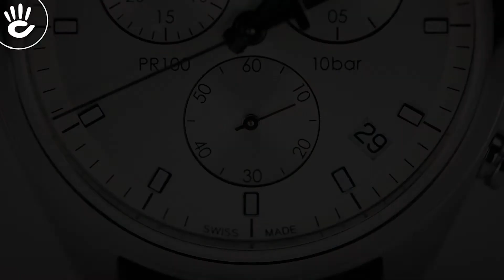Đồng Hồ Tissot T101.417.16.031.00 Và Những Lý Do Không Thể Bỏ Qua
Đồng hồ Tissot T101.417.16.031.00 thiết kế theo phong cách thể thao mạnh mẽ, với mặt số lớn, kim chỉ và vạch số được thiết kế chi tiết rõ nét nổi bật trên nền số màu trắng sang trọng.
● Chiếc đồng hồ TISSOT T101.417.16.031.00 là sản phẩm của những sự kết hợp vô cùng ấn tượng, hài hòa trên nhiều yếu tố phương diện. Chính vì vậy, TISSOT T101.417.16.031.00 trở thành chiếc dong ho không thể nào bỏ qua của phái mạnh hoặc những ai gởi đến phái mạnh.

▇▇▇ Vẻ nam tính từ cái nhìn đầu tiên của TISSOT T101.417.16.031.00

● Đồng hồ nam TISSOT T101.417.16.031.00 là một thiết kế mang đậm tính cổ điển, với sự kết hợp đầy chuẩn mực giữa những chất liệu, yếu tố làm nên sự hài hòa. Không quá cầu kỳ phô trương nhưng cũng không quá phức tạp.

● Thương hiệu hàng đầu Thụy Sỹ luôn mang đến sự hài lòng tuyệt đối từ chất lượng đến kiểu dáng. Cuốn hút mọi người bằng nét sang trọng lịch lãm nhất. Với mục tiêu cùng đối tượng khách hàng rõ ràng, thương hiệu này đã không ngừng phát triển và trở thành một trong những “đại gia” để mọi người săn đón.

▇▇▇ Những lý do không thể bỏ qua TISSOT T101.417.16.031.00

@ Thiết kế sắc nét: thiết kế theo phong cách thể thao mạnh mẽ, với mặt số lớn, kim chỉ và vạch số được thiết kế chi tiết rõ nét nổi bật trên nền số màu trắng sang trọng. Mọi thứ đều vừa đủ, có sự phối hợp nhịp nhàng và tiết chế, chính điều này đã đem đến một đồng hồ dây da TISSOT T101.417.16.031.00 hài hòa đặc biệt.

@ Dây đeo: dây da chính hãng, bằng chất liệu da cao cấp màu nâu có vân đem lại nét lịch lãm, nam tính dành cho phái mạnh. Đồng hồ dây da cũng là một trong những loại đồng hồ được nhiều người ưa chuộng, nét thanh lịch và phong cách là những yếu tố đưa chiếc đồng hồ này đến gần với người sử dụng.

@ Mặt kính: kính Sapphire với chức năng chống trầy, kính này được sử dụng trong nhiều sản phẩm chất lượng cao của nhiều dòng thương hiệu. Từ đó, mang đến sự yên tâm về tính chất sản phẩm luôn được đảm bảo cũng như chất lượng của những sản phẩm này.

▇▇▇ Thông số kỹ thuật chi tiết của đồng hồ Thụy Sỹ TISSOT T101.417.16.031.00

Thương Hiệu: Tissot
Số Hiệu Sản Phẩm: T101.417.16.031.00
Xuất Xứ: Thụy Sỹ
Giới Tính: Nam
Kính: Sapphire (Kính Chống Trầy)
Máy: Quartz (Pin)
Bảo Hành Quốc Tế: 2 Năm
Bảo Hành Tại Hải Triều: 4 Năm – RED Guarantee
Đường Kính Mặt Số: 41 mm
Bề Dày Mặt Số:10.71 mm
Niềng: Thép Không Gỉ
Dây Đeo: Dây Da Chính Hãng
Màu Mặt Số: Trắng
Chống Nước: 10 ATM
Chức Năng: Lịch Ngày – Chronograph

● Với sự đẳng cấp của thương hiệu đến từ Thụy Sỹ đã mang đến đồng hồ pin TISSOT T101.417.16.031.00 chất lượng và sang trọng. Nét cổ điển và tinh tế từ sản phẩm này đã tạo nên phong cách và khẳng định phong cách cho chính mình.

● Với 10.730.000đ, bạn có thể sở hữu ngay đồng hồ TISSOT chính hãng T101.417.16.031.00 chiếc đồng hồ tại Đồng hồ Hải Triều. Với uy tín hơn 20 năm, Đồng hồ Hải Triều là lựa chọn hàng đầu cho bạn khi muốn sở hữu một chiếc đồng hồ chính hãng.

● Đồng hồ Hải Triều mang đến cho bạn Quyền được an tâm với nhiều chế độ bảo hành, ưu đãi tốt bậc nhất, có thể kể đến như: đổi trả miễn phí trong 7 ngày, bảo hành lâu nhất Việt Nam 5 năm, thay pin miễn phí suốt đời,…

♪ Hotline tư vấn bán hàng: 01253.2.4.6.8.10
Source Music:
Strolling_Through.mp3